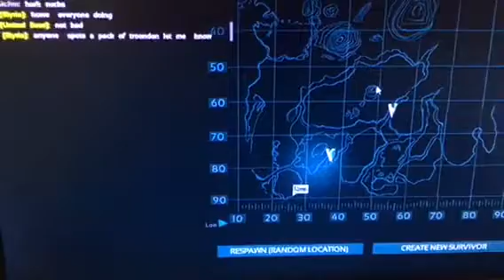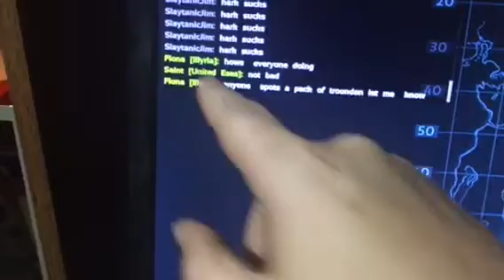Ark survival hark sucks prison escape